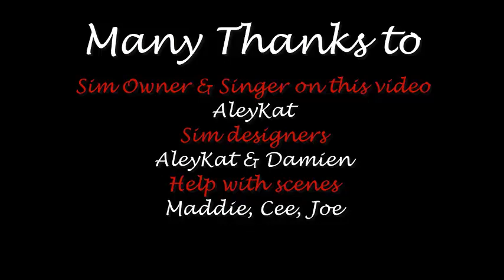I'm Dreaming of a White Christmas SecondLifeChallenge – Winter in Second Life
SecondLifeChallenge – Winter in Second Life. Thank you Strawberry Singh for this challenge, it kick started me into doing my winter video which I have been thinking about for ages! I invite you all to come with me on a journey through my favourite winter sim in second life. I hope you enjoy watching ~ Merry Christmas!
Seven Seasons Sim
Photography Competition
To enter please upload a picture taken on the sim to this Flickr group by the 31st December 1st prize 3000L, 2nd prize 2000L, 3rd prize 1000L. Winners will be contacted inworld after judging